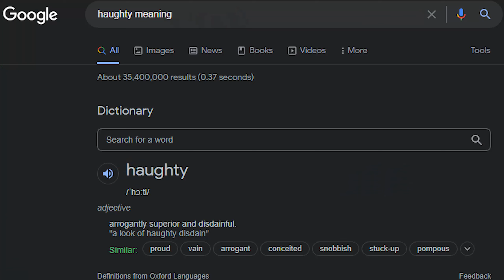I summoned for Arena Momo. Bleach: Brave Souls!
Ye.